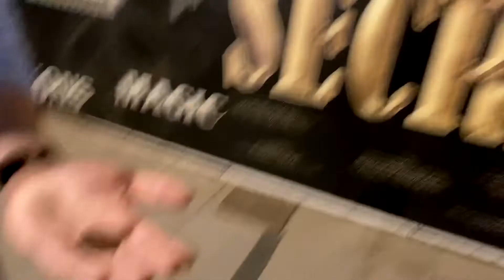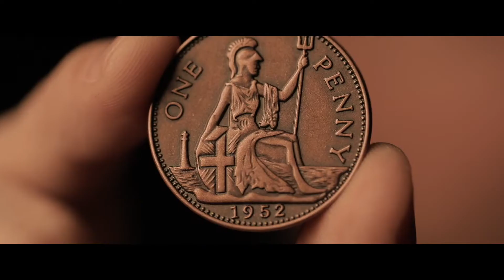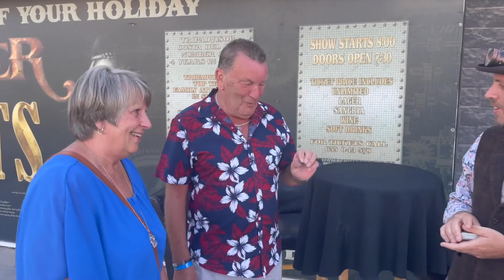Queens Nose トレーラー字幕付き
Queens Nose by Mark Bennett and Matthew Wright